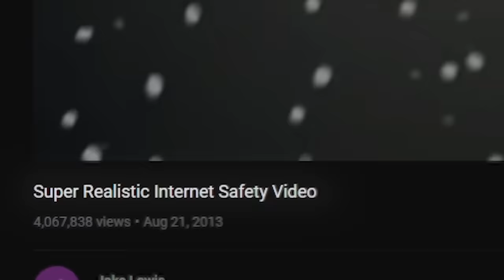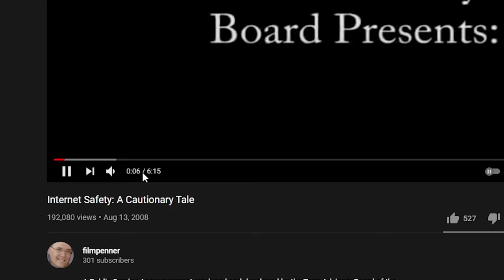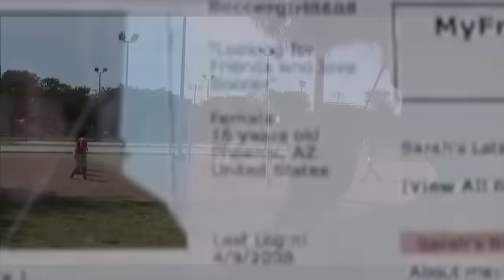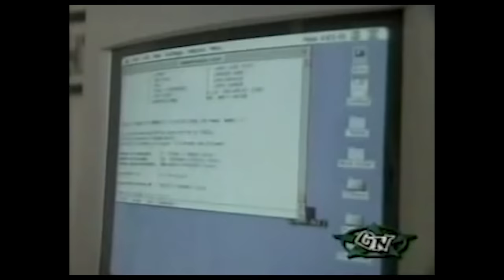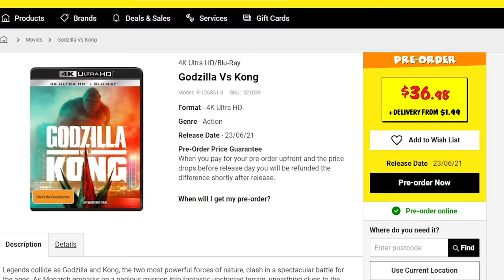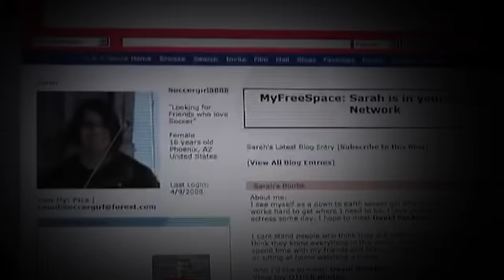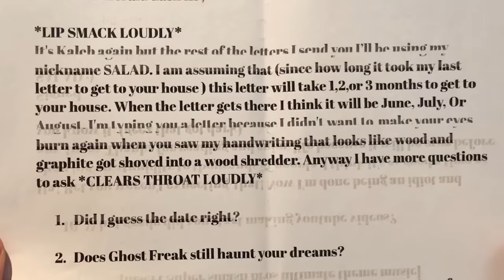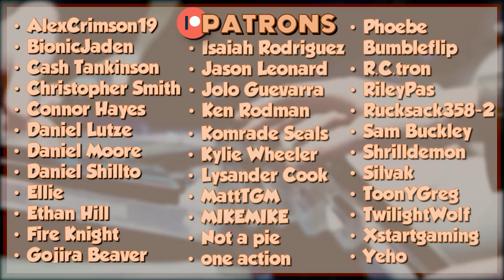Hilarious Online Safety Videos - Diamondbolt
You wouldn't download a car.